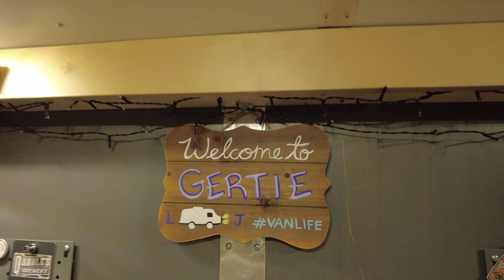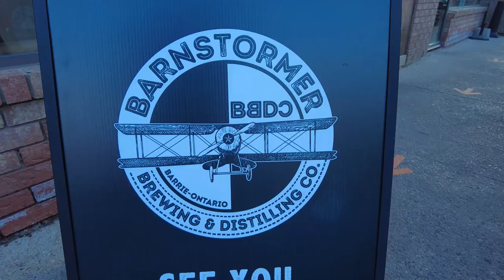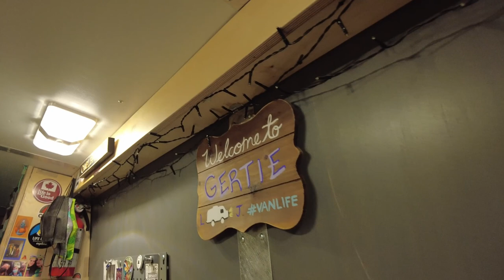VAN TOUR Teaser! BEER & BANTER with Jamie & Lisa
Meet Lisa & Jamie & get a teaser VAN TOUR of Gertie @A.VAN.DEGROOT!
We had a wonderful time, finally meeting this lovely "OVER 55" Canadian Vanlife Couple at Barnstormer Brewery in Barrie, Ontario.
Beer, bantering, and belly laughs! What more can you ask for? Make sure to check out their YouTube channel to learn more about their amazing journey and get more details about their incredible 2017 Mercedes Sprinter Van. It (she) has been completely outfitted and is the perfect adventure home.
Thanks for coming along on our journey too! We are Rob & Jan Can Van, a Canadian Vanlife Couple, exploring our beautiful country and beyond.